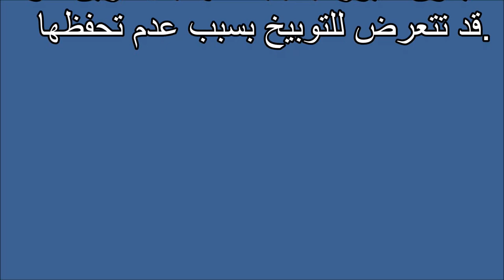تفسير الأحلام أسر Tafsir ahlam | Tafsir al ahlam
تفسير,
ابن سيرين,
تفسير احلام ابن سيرين,
تفسير حلم,
تفسير الاحلام للامام الصادق,
مفسر الاحلام,